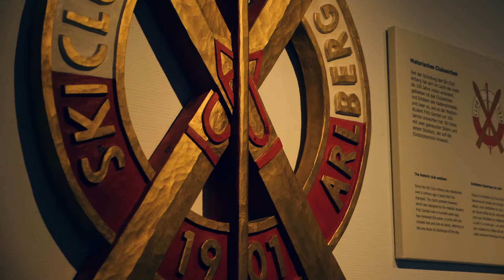The Most Legendary Ski Resort In The World - St. Anton, Austria.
Last year I was hired by Ski.Com to travel the globe and document 18 of the worlds top ski resorts via the Epicpass. Destination #2 of my world tour lands me in St.Anton, Austria. Watch and discover what makes this resort so legendary.

I hope you enjoy this documentary series I put together for Ski.com. Be sure to subscribe to my channel as I'll be releasing these recaps every Friday at 9am PST for the next few weeks!